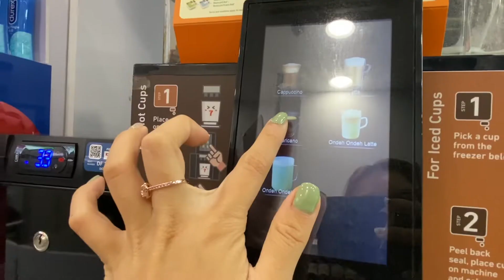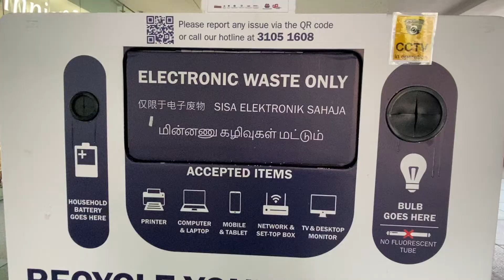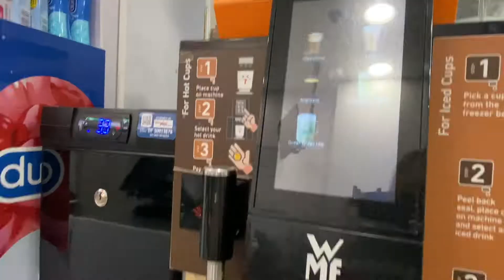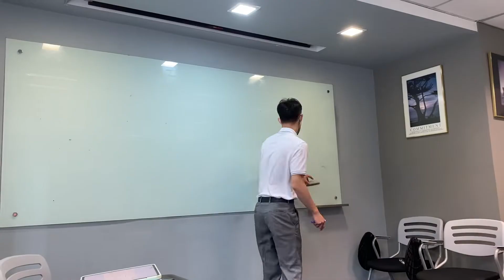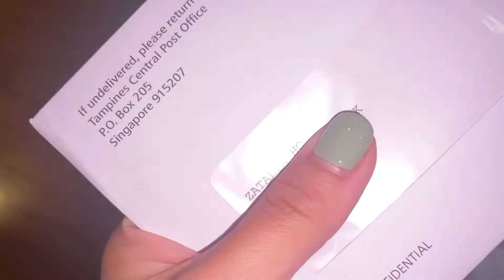Work Week In My Life | fitcheck , office & dinner with bff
Hi lovelies,

I'm back with a work day in my life video! If you have noticed, I have decided to stop the weekly vlog and move on to specific vlog content as requested by a few of you guysss!

Love,
Zatalyn